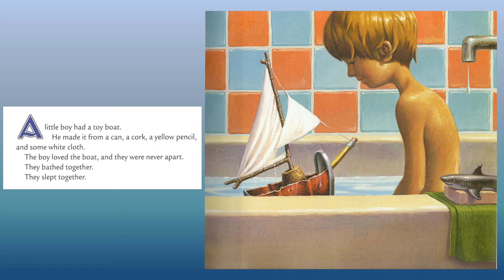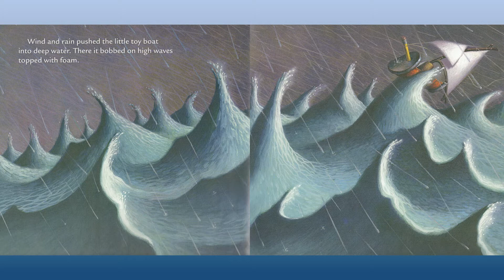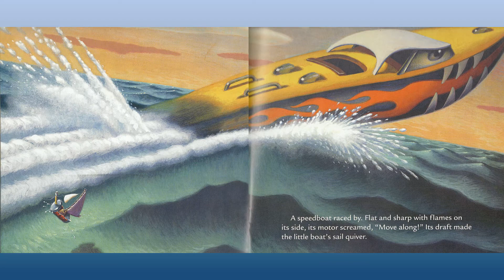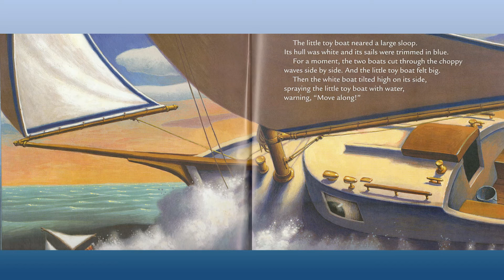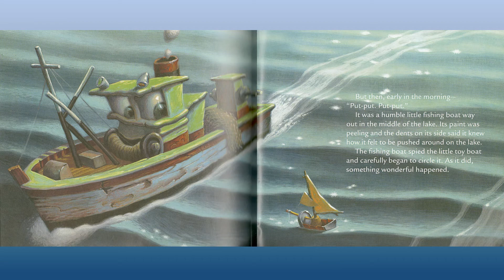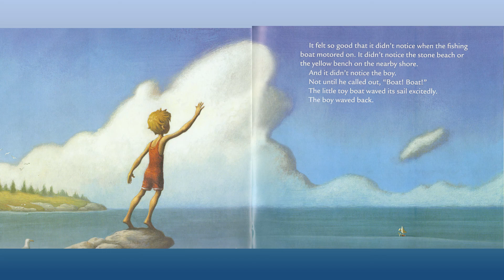Toy Boat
By Randall de Seve
Illustrated by Loren Long
Published by McGraw Hill Education
Narrated by R. O.